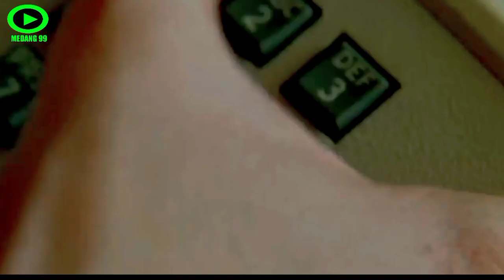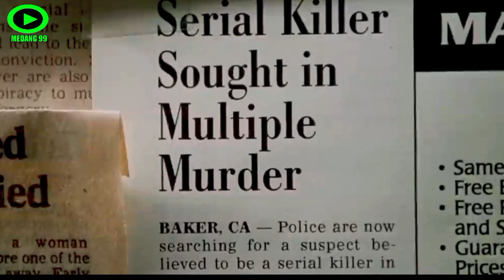Jadi PSIKOPAT karena Tanganya Kerasukan setan‼️ || IDLE HAND Full Movie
Sinopsis Idle Hand 1999:

Seorang remaja pemalas menemukan orang tuanya berubah menjadi hiasan Halloween tanpa kepala dan menyadari bahwa tangan kanannya menjadi haus darah dan menyebabkan kekacauan, dia sukai atau tidak.

idle hands full movie,
idle hands full movie free,
idle hands full movie english,
idle hands full movie 1999,
idle hand 1999,
idle hands 1999 full movie,
idle hands 1999 trailer,
idle hands 1999 kiss,
idle hands 1999 ending,
idle hands 1999 مترجم,
idle hands 1999 soundtrack,
idle hands 1999 reaction,
idle hands 1999 movie,
alur cerita film horor thailand,
alur cerita film horor barat,
alur cerita film horor malaysia,
alur cerita film horor india,
alur cerita film horor terbaru,
alur cerita film horor jepang,
alur cerita film horor sewu dino,
alur cerita film horor korea
alur film horor terbaru,
alur film horor terbaru 2023,
alur film horor terbaru 2022,
alur film horor terbaru indonesia, sinopsis film horor terbaru,
sinopsis film horor terbaru 2023, alur cerita film horor terbaru 2023, alur film horor indonesia terbaru 2023,
alur cerita film horor terbaru indonesia,
alur film horor indo terbaru
alur film terbaru 2023,
alur film terbaru 2023 full movie sub indo,
alur film terbaru 2023 india, sinopsis film terbaru 2023,
sinopsis film terbaru 2023 full movie sub indo,
alur cerita film terbaru 2023,
alur film zombie terbaru 2023,
alur cerita film terbaru 2023 action, alur film horor terbaru 2023,
alur cerita film terbaru 2023 india,
alur singkat film,
alur singkat film unwelcome 2023, alur singkat film sang pencerah, alur lengkap film,
alur singkat cerita film,
alur singkat cerita film laskar pelangi,
alur cerita pokemon film singkat
review film terbaru,
review film terbaru 2023,
review film terbaru 2022,
review film terbaru 2022 full movie sub indo,
review film terbaru indonesia,   review film terbaru 2023 full movie, sub indo,
recap film 2023,
review film 2023,
sinopsis film 2023,
recap movies 2023,
recap movie 2023,
review film 2023 korea,
movie recap 2023 tagalog,
film highlights 2023,
movie recaps 2023,
alur cerita film terbaru 2023 action,
review film horor terbaru 2023,